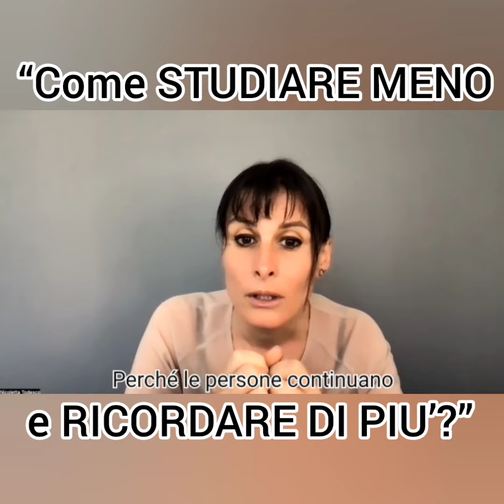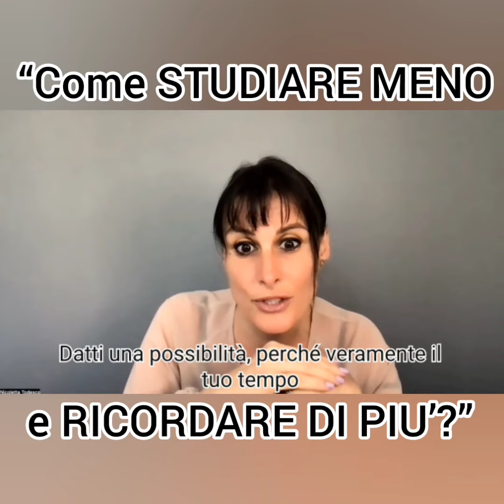“Come STUDIARE MENO e RICORDARE DI PIU’?”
Chi sono?

Infatti fin da bambina, già a 9 anni, leggevo libri di sviluppo personale, con la voglia di capire e apprendere come funzionava l’essere umano nelle sue dinamiche.

Oggi, dopo oltre 28 anni, tengo corsi di Formazione e Sviluppo delle Risorse Umane tra cui Corsi di Memoria e Apprendimento Rapido, Lettura Veloce, PNL, Autostima.

Tengo inoltre Coaching, allo scopo di scoprire ancora di più il proprio potenziale, acquisire una forte consapevolezza di sé e dei propri mezzi, ampliare il proprio orizzonte di possibilità.

Continua a seguire la nostra Formazione sui nostri canali social!